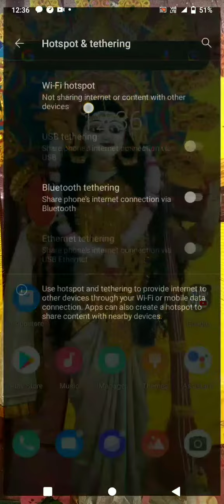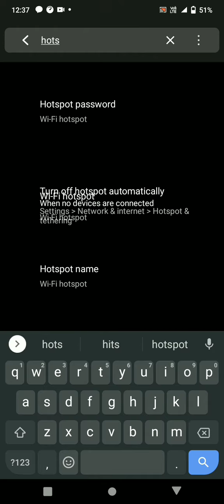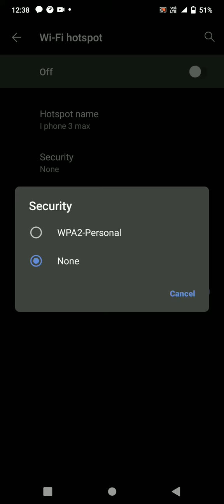mobile setting ashish tech#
mobile settings
ashish tech#